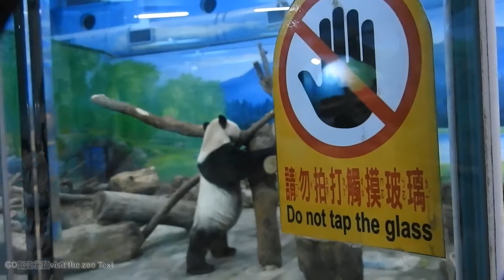團團吃竹竿點心 20211229 Taipei Zoo Panda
爸爸 TuanTuan 團團 2004-9-1。媽媽 YuanYuan 圓圓 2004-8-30
女兒 YuanZai 圓仔 2013-7-6 。女兒 YuanBao 圓寶 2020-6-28